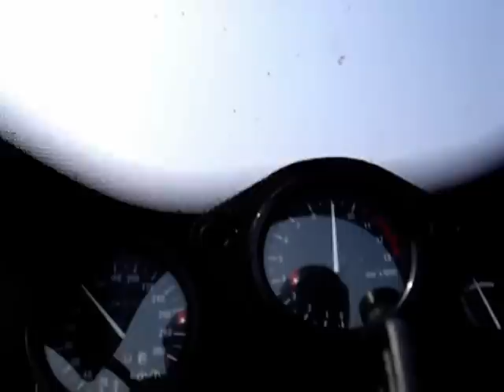Honda CBR 900 RR top speed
Honda CBR 900 RR SC-33 Fireblade - lotnisko w Broczynie niedaleko Czaplinka , kwiecień 2006, prędkość około 270 km/h